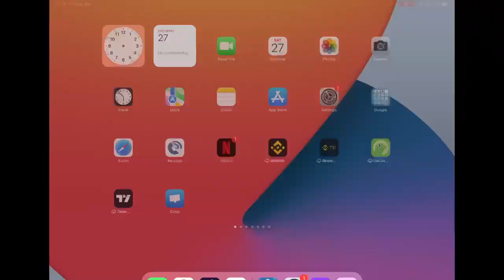pubg heavy weapon / Agir Silah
Pubg Ağır Silah - Tankla başlıyan maceraya winner winner chicken dinner la tamamladık.